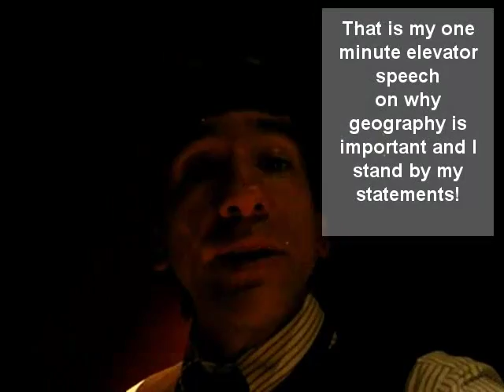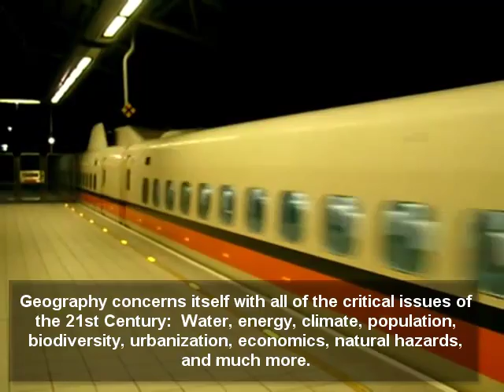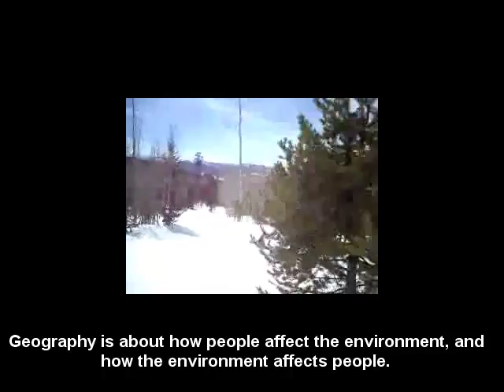Geography Matters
In this 3 minute video, I make the case that Geography Matters--to education and to society.  What part of sustainable development, energy, water, natural hazards, population, climate, or biodiversity is not relevant to our world?  Geography concerns itself with all of these things, and also is about making our world a better place for the environment and for the people who dwell here.